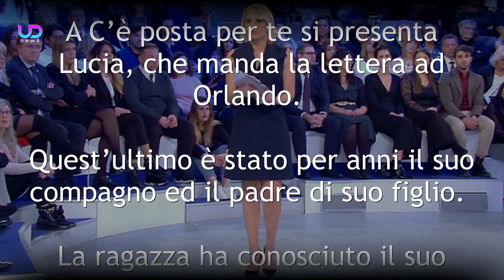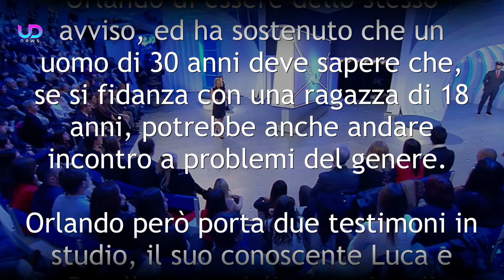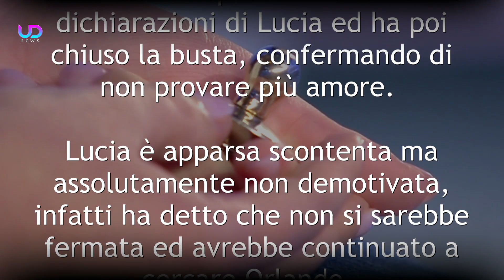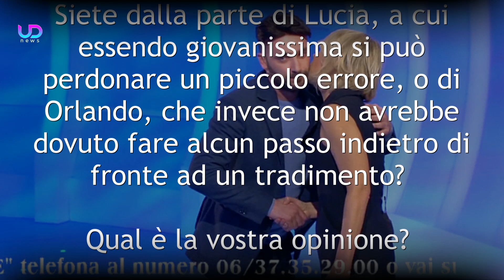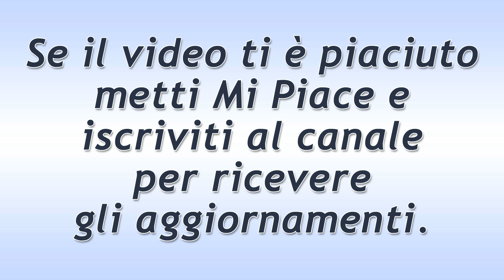C’è Posta Per Te: Lucia ed Orlando Sono Tornati Insieme? La Verità!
C’è posta per te: Lucia ed Orlando hanno fatto breccia nel cuore del pubblico per via della loro storia davvero complessa. Ora però ci sono delle novità inaspettate sulla loro relazione…